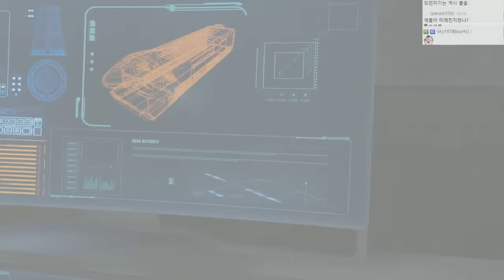사이보그 인간병기 #4 콜 오브 듀티: 블랙옵스 3 (Call of Duty: Black Ops III) [개복어]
안녕하세요!
콜 오브 듀티: 블랙옵스 3 (Call of Duty: Black Ops III)
기계화된 인간!!!
의문의 존재에게서 세상을 구하라!
▣ 업로드 시간
└생방송 다음날 오후